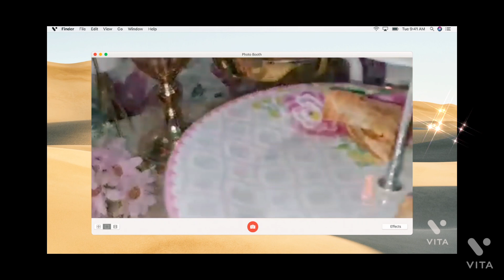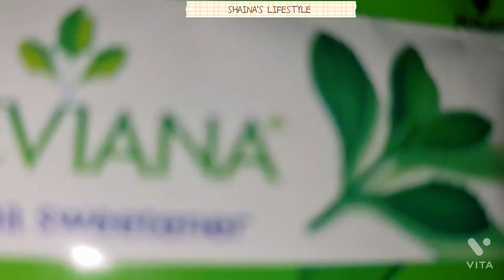RAMADAN VLOG(iftar and new heathy dessert recipe)| no music nasheed only RAMZAN 2022